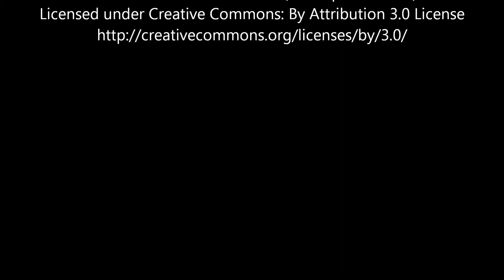1994 1995 Mercedes C Class Chassis Brain Box 2025454332 2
Years: 1994 , 1995 ,
Vehicle Make Model: Mercedes C Class
Part Name: Chassis Brain Box
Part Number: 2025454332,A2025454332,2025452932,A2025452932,